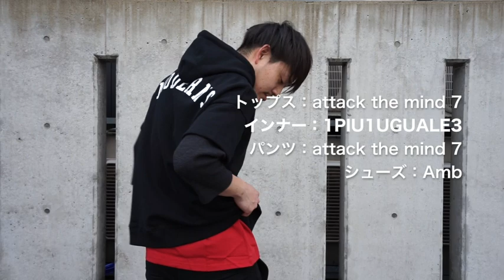レイヤードをどう着こなすの!?「men'sスタイリング動画Vol 01」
attack the mind 7  「2018 春夏コレクション」
コーディネートでも"レイヤード"な着こなしをご覧くださいませ。

ブランドページはコチラからご覧くださいませ。